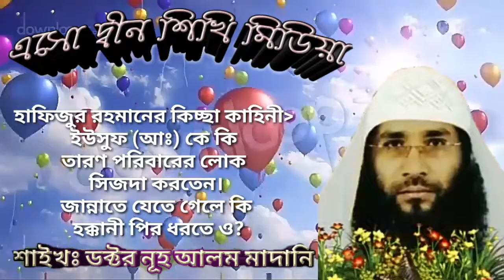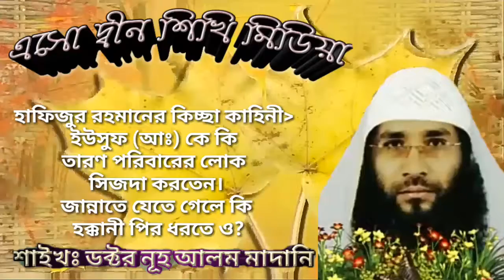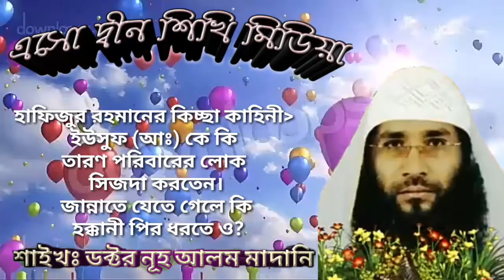হাফিজুর রহমানের ওয়াজকে প্রতিবাদি সহিহ্ হাদিস দিয়া ব্যাখা দিলেন শাইখঃ ডক্টর নূহ আলম মাদানি